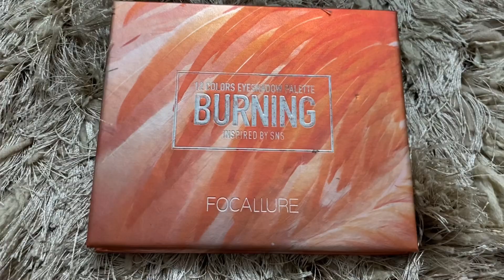Red And White Glittery Eye Makeup | Durga Pooja Makeup | 9Rang9Ratri | Glam up with Tanya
Hi guyz!! I am tanya and today I am up with this rakshabandhan makeup look.

The list of the products that are used in this makeup look is given below:

1. Mamaearth Vitamin C Toner
2. Blue Heaven Lip Balm
3. Ny Bae Primer
4. Swiss Beauty Liquid Concealer - 02 Sand Sable
5. Maybelline Fit me Matte + Poreless Compact Powder - 230 natural buff
5. Sfr Color Contour Pallete
6. Bella Voste liquid eyeliner - black
7. Maybelline new york hypercurl volume express mascara - washable
8. Anastasia beverly hills eyebrow crayon
9. Huda Beauty Liquid Lipstick - SugarMama
10. Cameleon Blush kit
11. Beauty Glazed Color Board
12. Ny bae deep intense kohl kajal - blue
13. MyGlamm Liquid Lipstick - DTR
14. Mamaearth Bye Bye Blemishes Face cream
15. Swiss Beauty Highlighting Primer
16. Maybelline Master Chrome Highlighter - 100 Molten Gold

rakshabandhan makeup look for day time lo festive makeup look
pink monochromatic makeup india
pink monochromatic makeup
pink monochrome makeup
pink monochrome outfit
monochromatic pink makeup tutorial
pink and golden makeup look
makeup with pink suit
makeup with yellow and white dress
indian wedding guest makeup
indian wedding guest makeup look
indian wedding guest outfit ideas
indian wedding guest hairstyles
glittery makeup look